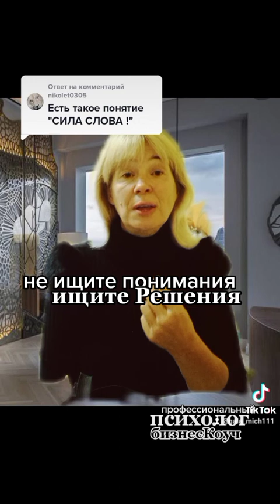Твои слова имеют Силу